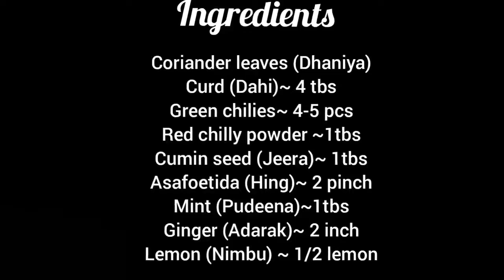Dhaniye ki Chutney/ Coriander Dip/ Green chutney/ Green Dip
Ingredients:
Coriander ~250grams
Curd (Dahi)~ 4 tbs
Green chilies~ 4-5
Red chilly powder ~1tbs
Cumin seed (Jeera)~ 1tbs
Asafoetida (Hing)~ 2 pinch
Mint (Pudeena)~1tbs
Ginger (Adarak)~ 2 inch
Lemon(Nimbu) ~ 1/2 lemon